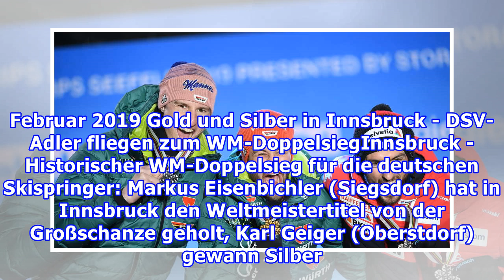Gold für Eisenbichler: Hannawald rastet komplett aus - Geiger: „Trinkt so viel Bier, wie ihr wollt“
Die deutschen Skispringer sind perfekt in die Nordische Ski-WM gestartet. Markus Eisenbichler gewinnt von der Großschanze Gold vor Teamkollege Karl Geiger. Update 24. Februar, 8.29 Uhr: Karl Geiger, Silbermedaillengewinner und Teamkollege von Gold-Wunder Markus Eisenbichler, hat mit einem witzigen S...